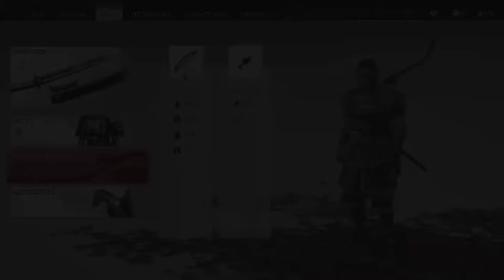Ghost Of Tsushima: Director's Cut - 100% FULL GAME PLAYTHROUGH - 60 FPS - No Commentary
TIMESTAMPS!!!
00:00:00 - The Invasion (Main Tale)
00:38:27 - The Warrior's Code (Main Tale)
01:10:23 - The Hot Springs
01:48:24 - The Broken Blacksmith (Main Tale)
02:07:23 - Servant Of The People (A Kenji Tale)
02:23:55 - Unfinished Business (Side Tales)
02:49:24 - Bamboo Striking
03:25:33 - The Tale Of Sensei Ishikawa (Main Tale)
03:49:09 - The Sensei And The Student (A Ishikawa Tale)
04:02:04 - The Past Never Passes (A Ishikawa Tale)
04:15:49 - The Way Of The Bow (A Ishikawa Tale)
04:30:17 - The Curse Of Uchitsune (A Mythic Tale)
04:47:28 - The Fox Dens
06:09:20 - The Tale Of Lady Masako (Main Tale)
06:38:17 - The Heavenly Strike (Mythic Tale)
07:04:49 - Pillar Of Honor, The Shrines, Haiku
08:48:56 - The Headman (A Masako Tale)
09:02:23 - The Husband (A Masako Tale)
09:14:28 - The Traitor (A Masako Tale)
09:28:07 - Blood On The Grass (Main Tale)
09:46:11 - The Tale Of Ryuzo (Main Tale)
10:06:00 - The Legend Of Tadayori (Mythic Tale)
10:33:06 - Honour Buried Deep (Side Tales)
10:46:48 - A Healer's Touch (Side Tale)
11:03:45 - Empty Baskets (Side Tales)
11:10:13 - Lost At Sea (Side Tales)
11:24:15 - A Place To Call Home (Side Tales)
11:31:14 - The Other Side Of Honour (Side Tales)
11:41:04 - Whispers In The Woods (Side Tales)
11:47:58 - A Mother's Peace (A Masako Tale)
12:03:29 - The Lighthouses
12:12:47 - Incident At Hiyoshi Bridge (Side Tale)
12:19:38 - The Cost Of Iron (Side Tale)
12:30:17 - For Tsushima (Side Tale)
12:41:42 - The Value Of Sake (Side Tale)
12:48:49 - The Mongol Camps
14:31:41 - Hammer And Forge (Main Tale)
14:59:30 - The Iron Hook (Main Tale)
15:19:32 - Grapple Hook Shrines
15:29:01 - The Collectibles
17:24:00 - Shadow Of The Samurai (Main Tale)
17:52:35 - A New Horizon (Main Tale)
18:20:51 - A Message In Fire (Main Tale)
18:54:04 - Fox Dens, Hot Springs
20:16:10 - The Fool (A Masako Tale)
20:27:52 - The Six Blades Of Kojiro (Mythic Tale)
21:17:41 - The Family Man (A Masako Tale)
21:27:35 - Ghosts From The Past (Main Tale)
21:55:16 - The Walls Of Yarikawa (Main Tale)
22:11:53 - The Coward Of Yarikawa (Main Tale)
22:24:14 - The Ghost Of Yarikawa (Main Tale)
22:46:31 - Shrines and Bamboo Striking
23:36:09 - Dreams Of Conquest (Ishikawa Tale)
23:52:00 - The Spirit Of Yarikawa Vengeance (Mythic Tale)
24:13:49 - The Unbreakable Gosaku (Mythic Tale)
25:12:50 - The Last Warrior Monk (Norio Tale)
25:22:11 - Three Actions, Three Illusions (Norio Tale)
25:34:43 - Ghosts In The Fog (Norio Tale)
25:50:28 - Pillars Of Honor, Haiku
26:35:44 - The Thief (A Masako Tale)
26:49:40 - The Conspirator (A Masako Tale)
27:05:57 - The Tale Of Yuna (A Yuna Tale)
27:13:22 - Silent Death (A Yuna Tale)
27:23:43 - The Black Wolf (A Yuna Tale)
27:32:56 - Message In Blood (A Yuna Tale)
27:46:34 - The Ghost And The Demon Sensei (Ishikawa Tale)
27:58:40 - The Terror Of Otsuna (Ishikawa Tale)
28:10:54 - The Birth Of Suffering (Norio Tale)
28:14:42 - The Blood Sutra (Norio Tale)
28:25:01 - The Cause Of Suffering (Norio Tale)
28:32:02 - The End Of Suffering (Norio Tale)
28:46:11 - Nattou And The Sake Seller (A Kenji Tale)
28:56:03 - The Delicate Art Of Negotiation (A Kenji Tale)
29:07:45 - A Thief Of Innocence (Side Tale)
29:24:24 - A Wealthy Man Has All He Needs (Side Tale)
29:37:50 - The Genorosity Of Lady Sanjo (Side Tale)
29:50:31 - The River Children (Side Tale)
30:00:44 - A Debt Repaid (Side Tale)
30:12:03 - The Burden Of Theft (Side Tale)
30:18:39 - Peace For The Divine (Side Tale)
30:28:13 - Flesh And Stone (Side Tale)
30:35:42 - A Final Request (Side Tale)
30:53:45 - The Proud Do Not Endure (A Yuriko Tale)
31:13:47 - The Art Of Seeing (A Yuriko Tale)
31:29:45 - The Mongol Camps
33:04:54 - The Laughing Bandits (Side Tale)
33:20:07 - Collectibles
34:39:39 - A Reckoning In Blood (Main Tale)
35:06:40 - The Fate Of Tsushima (Main Tale)
35:33:04 - From The Darkness (Main Tale)
35:54:58 - Honour And Ash (Main Tale)
36:23:37 - Wolves At The Gate (Main Tale)
36:45:45 - The Sister Betrayed (A Masako Tale)
37:00:17 - Hot Springs And Fox Dens
37:50:44 - The Guardian Of Tsushima (Norio Tale)
38:10:07 - This Threefold World (Side Tale)
38:20:27 - The Undying Flame (Mythic Tale)
38:36:55 - Friends In Passing (Ishikawa Tale)
39:00:25 - Laid To Rest (Ishikawa Tale)
39:21:10 - A Gathering Storm (Main Tale)
39:30:44 - Pillar Of Honour, Shrines and Bamboo Striking
40:18:00 - Fit For The Khan (Side Tale)
41:12:58 - The Cost OF Fear (Side Tale)
41:26:46 - A Father's Choice (Side Tale)
41:36:06 - Hidden In Snow (Side Tale)
41:49:26 - The Mongol Camps
42:21:43 - The Lighthouses
42:28:55 - Collectibles
43:34:20 - The Heart OF The Jito (Main Tale)
43:59:08 - Eternal Blue Sky (Main Tale)
44:32:26 - The Tale Of Lord Shimura (Main Tale)